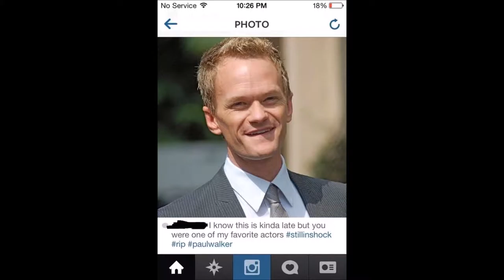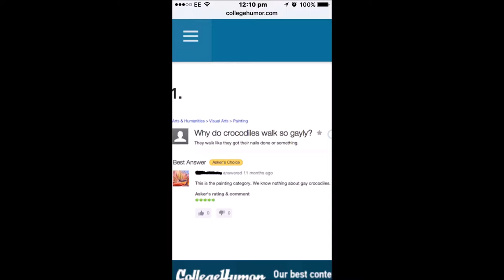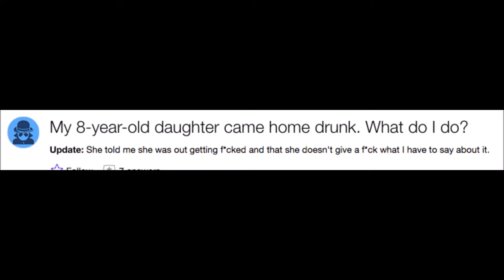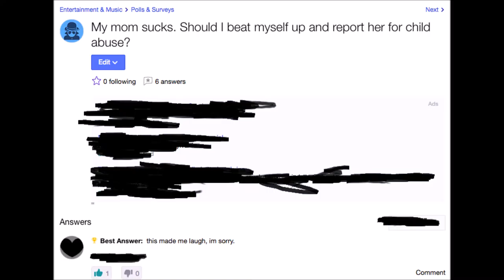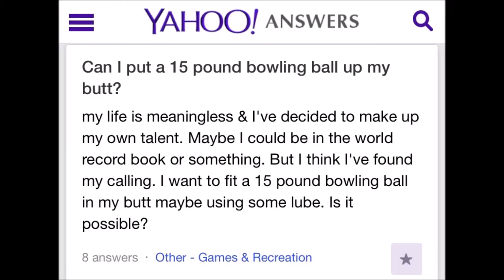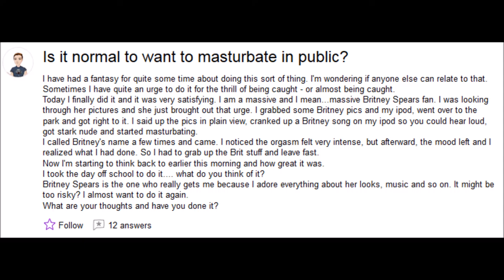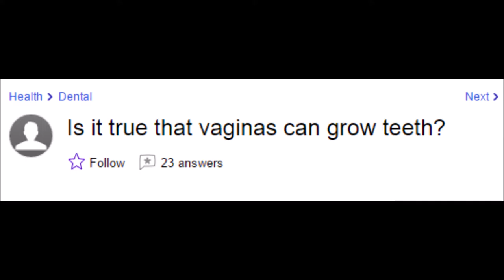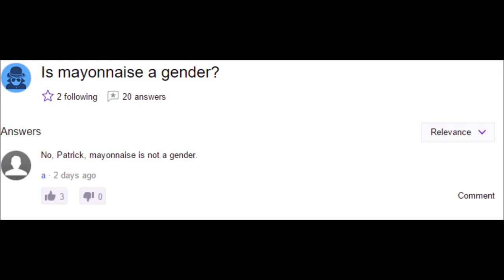HOW STUPID CAN YOU GET? SERIOUSLY DUMB POSTS!!!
These posts cover Instagram, Twitter and Yahoo Answers...
So please enjoy, and I am deeply sorry for not having a face cam. I'm working on that.